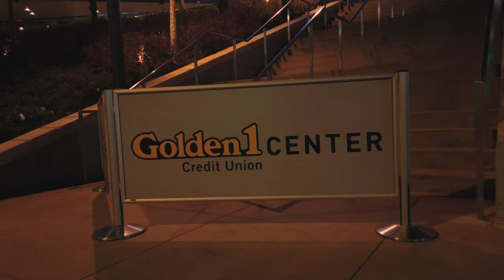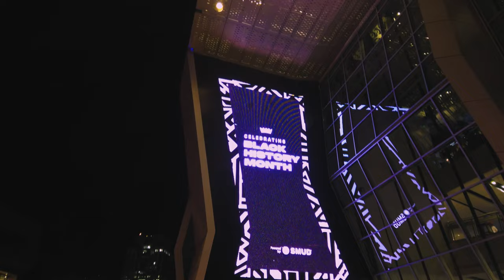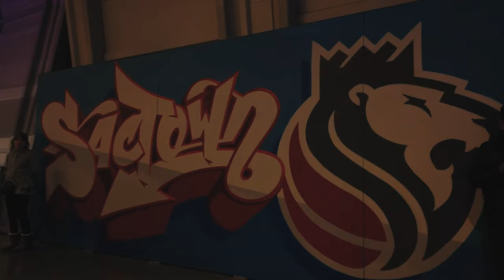First Degree The D.E. - Light The Beam (ft. The Beam Team)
First Degree The D.E. takes you to the Sacramento Kings beam!